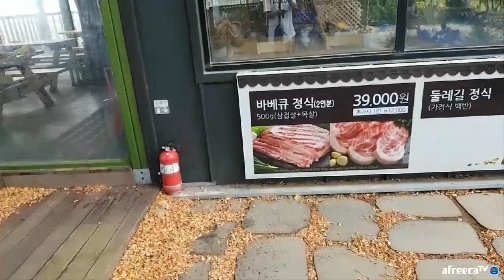여제♥아침 산책하면서 춤추다가 들켰다